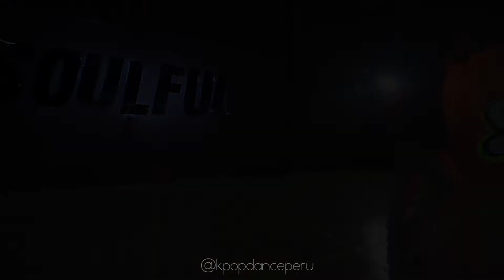Jessi - Cold Blooded Class | K-POP Dance Perú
Instructor @miguelsuarezpe
Song: Jessi - Cold Blooded

Find out more about K-POP Dance Perú